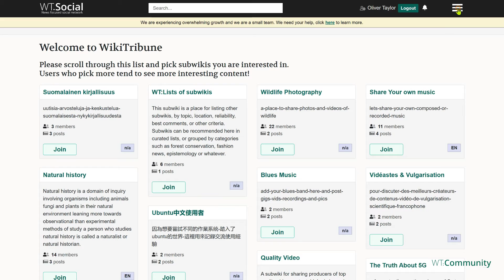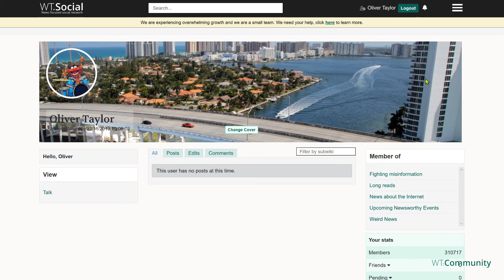Οδηγίες εγγραφής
More tutorial videos available in different languages.